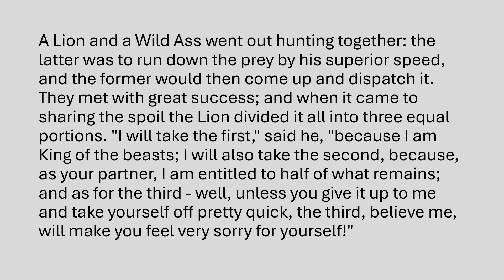The Lion and the Wild Ass; Aesop's Fables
"The Lion and the Wild Ass" a read aloud with the text.

Aesop's Fables  is a collection of fables credited to Aesop, a slave and storyteller who lived in ancient Greece between 620 and 564 BCE.

If you would like to read more Aesop’s Fables here is a beautifully illustrated one